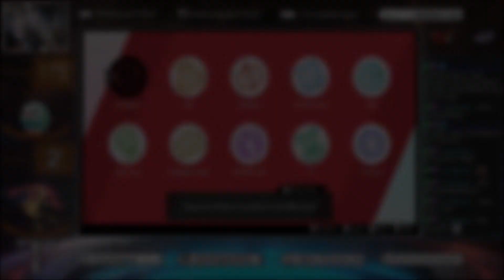WE GOT A RANDOM SHINY MESPRIT - LIVE REACTION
While doing random Dynamax Adventures with my friends trying to find a Lunala path, this little Lake Trio member decided to shine!